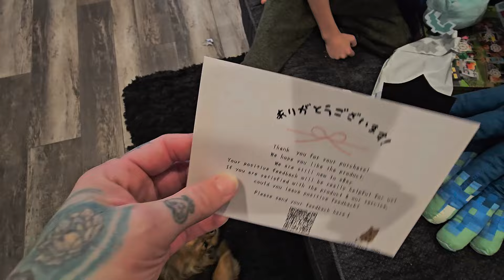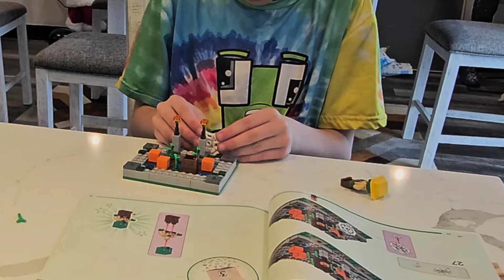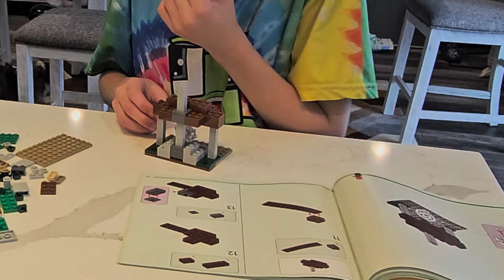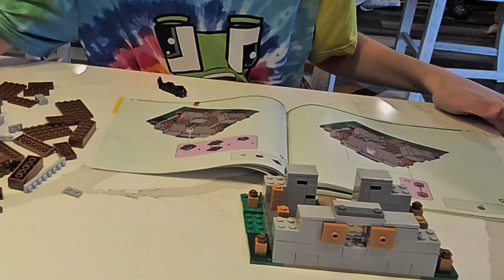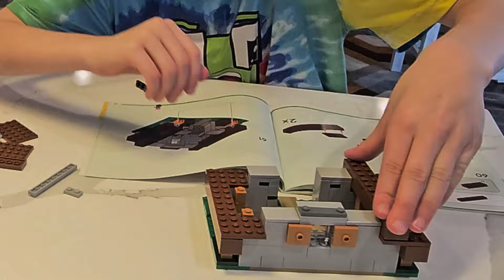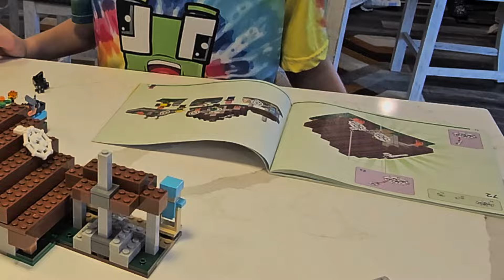HUGE New Minecraft Plush Unboxing Video! Over $500 worth!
Warden action figure
Warden bootleg
Glow squid (sounds & lights)
Ender Dragon (light and sound)
Baby pig
Enderman w/block
baby Mooshroom
Bootleg pack of 4 (Creeper, pig, spider, skeleton)
Bootleg pack of 10 (w/snow golem)
Blaze Runt (sounds)